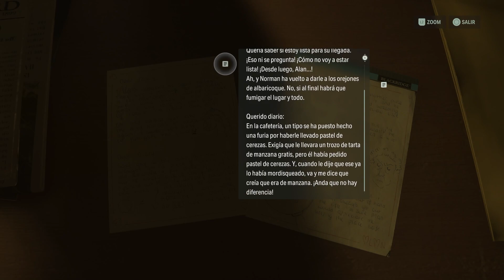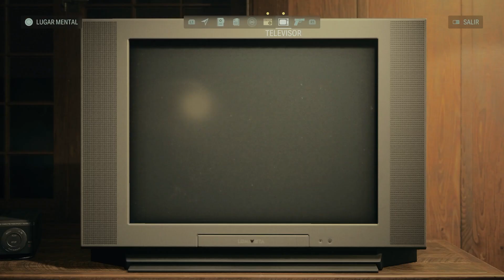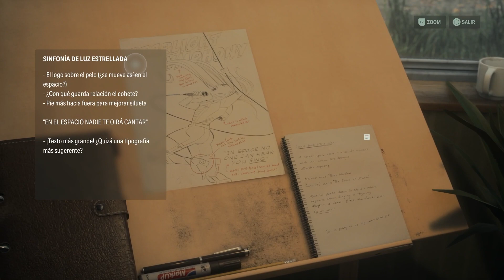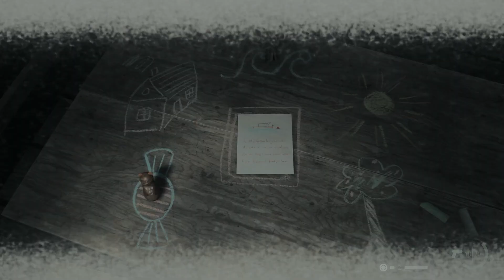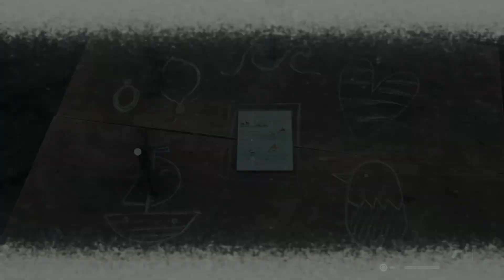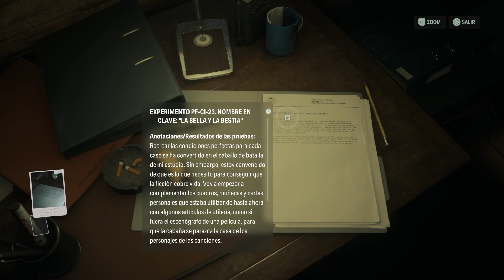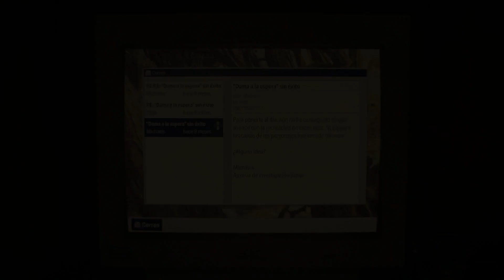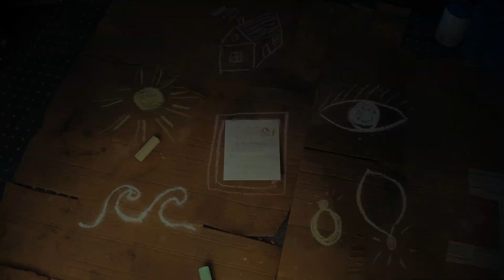Alan Wake 2| Cap 8| Gameplay Ps5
En este episodio pueden ver que di muchas vueltas XD, me fije en el mapa y vi que habia saltado muchas cosas asi que volvi a muchos de esos lugares para conseguirlas espero disfruten